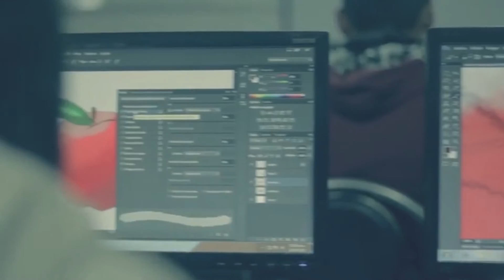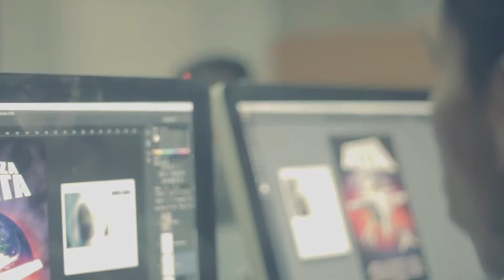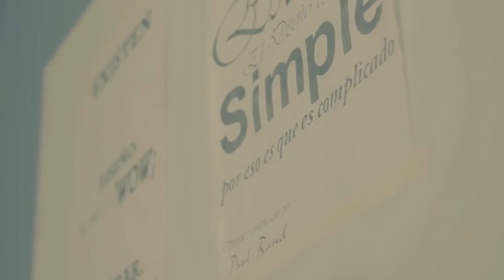Sub Sede El Alto Atenea- Inauguración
Estamos emocionados por la inauguración de nuestra nueva Sub Sede en la ciudad de El Alto.
14/2/19